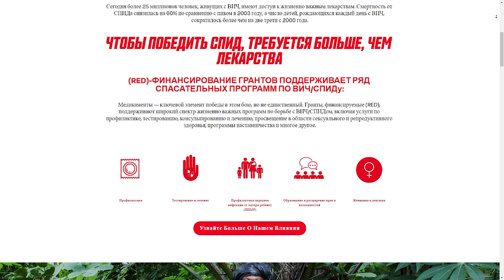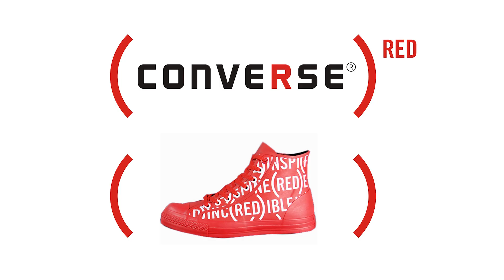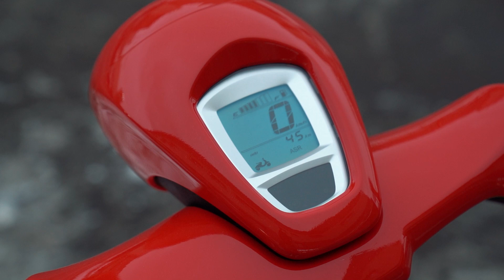Vespa Red Product — защитили пленкой легенду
Друзья, сегодня у нас на обзоре и в работе не автомобиль, а легендарный скутер Vespa, который вдохновлял и вдохновляет людей на создание чего то прекрасного.

Выполненные работы:
1️⃣ Детейлинг мойка
2️⃣ Полировка скутера
3️⃣ Оклейка скутера пленкой
4️⃣ Бронирование фар
5️⃣ Химчистка сидения

Адрес по ссылке откроется в навигаторе:
5-ый Донской проезд 19